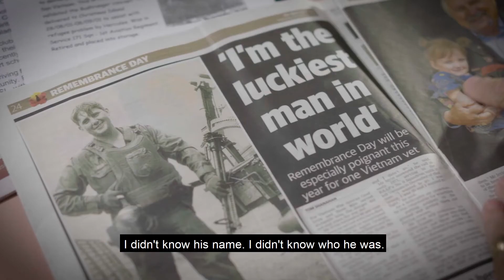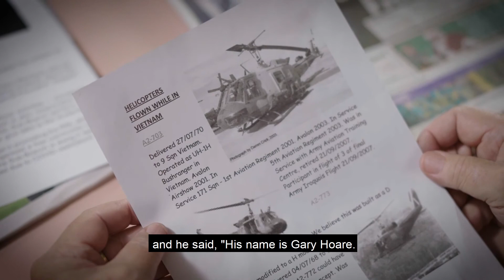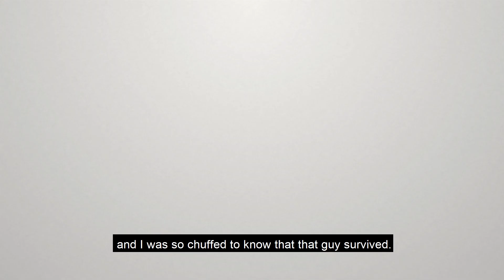Anzac Day - Geof Irvin pulled an injured serviceman from a crashed helicopter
On Anzac Day, we honour and reflect on Australians’ service and sacrifice in wars, conflicts and peacekeeping operations.

ABOUT DVA
Supporting those who serve or have served in the defence of our nation, and commemorating their service. Account is monitored during ACT business hours.